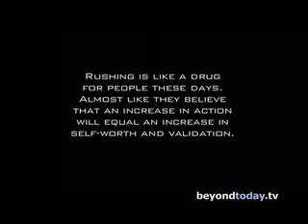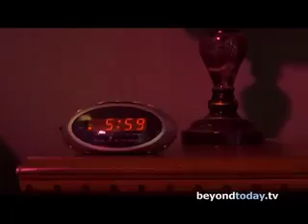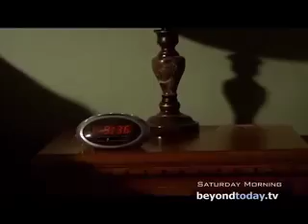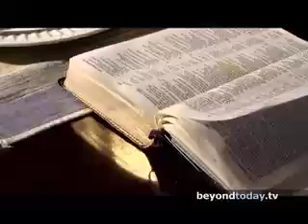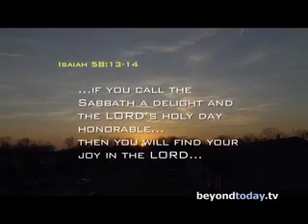Sabbath Rest Preview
Here is a "sneak peek" for you of a segment from the June 6 Beyond Today program titled: "God's Sabbath Rest," that you may find interesting. Two of our Ambassador Bible Center students, Jamie Schreiber and David Archer, produced a short video that we've included in the first segment of the June 6 BT program.